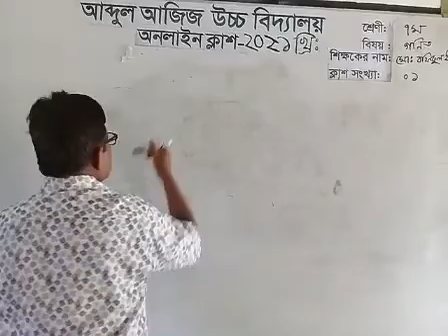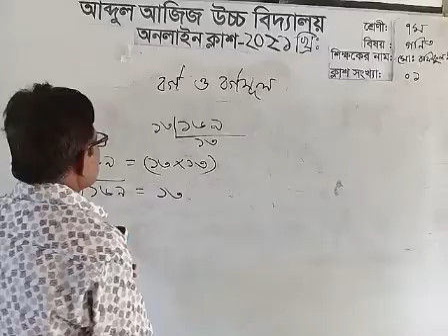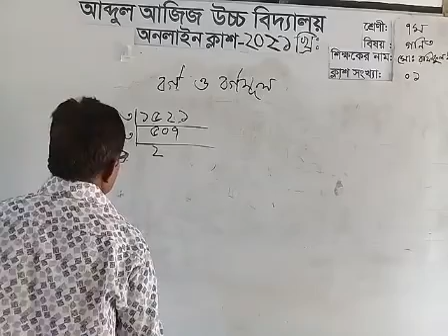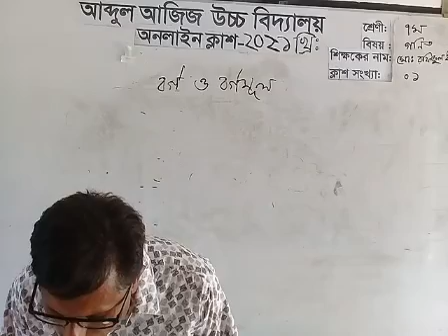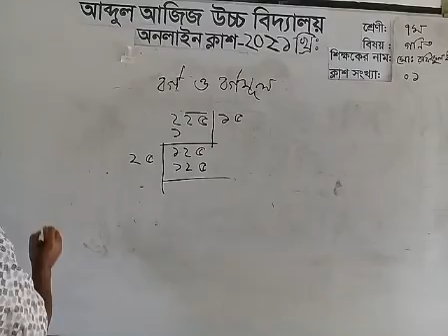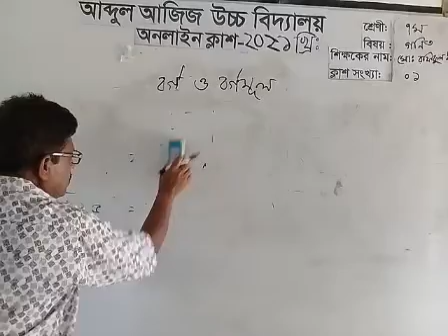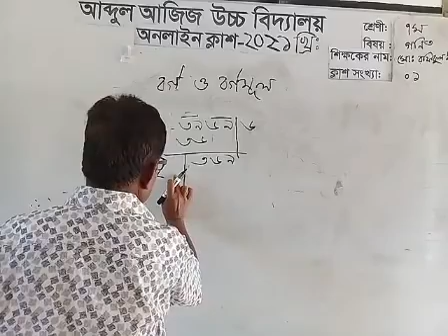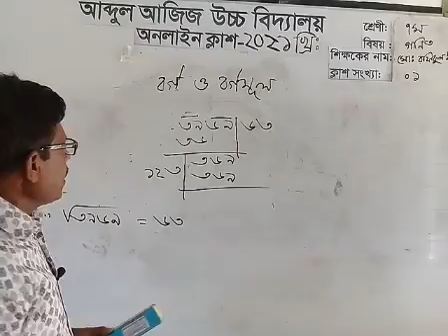Md.Rafiqul Islam//class:7//SUB: MATH//LECTURE:01//Date:13/03/21